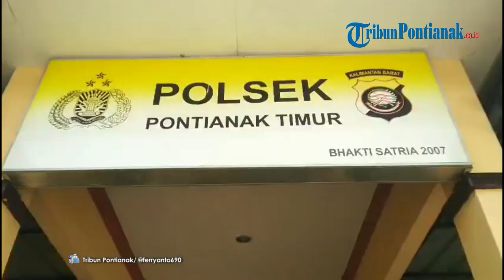Reka Ulang Pencurian Truk Berisi Ratusan Karung Pupuk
Polsek Pontianak Timur menggelar Reka ulang adegan pencurian sebuah truk yang berisi ratusan Karung Pupuk di wilayah Pontianak Timur. Jumat (24/1/2020) pagi.